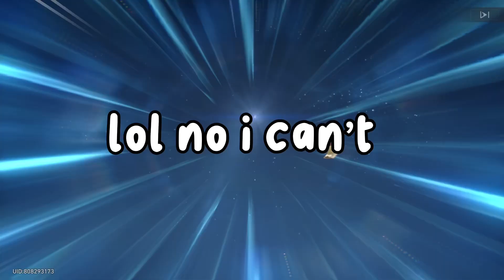100 SUBSCRIBERS SPECIAL!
Thank you everyone for 100 subs, we’ve come this far from 2021 to 2023!

Honkai Star Rail and Genshin can generate properly, it’s just that it’s kinda laggy and overclocked in high quality. Then i have to switch it to medium: